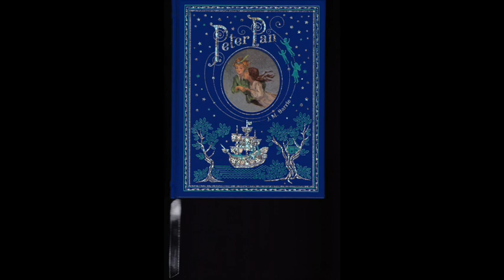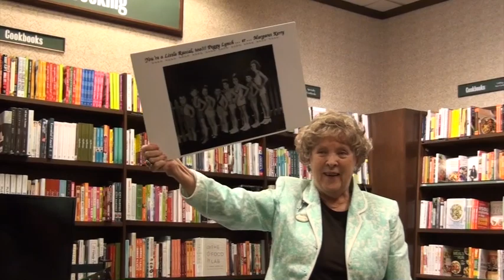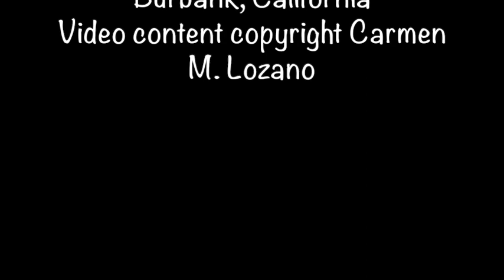Disney Artist Spotlight: Tinker Bell - Margaret Kerry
On February 20, 2016, the Burbank Barnes & Noble book store hosted a very special event featuring special guests including Margaret Kerry, Bob Gurr and Jim Fanning. Margaret Kerry was the live action model for Tinker Bell in the animated Disney film "Peter Pan." Bob Gurr was the designer of the Monorail at Disneyland, and Jim Fanning wrote a book focusing on the art of the animated Disney films.  This video features a brief segment of the table interviews that took place in the library that day.  Each guest spoke about working with Walt Disney or interacting with him, and they discussed their professional experiences within their fields. Jim Fanning did not work on any Disney films but is known for his extensive Disney film research. This event was being recorded live as a podcast for Combat Radio.

Margaret Kerry was delightful in her warmth, her energy, her sharp memory and enthusiasm. She's also still very physically flexible!  Bob Burr told a funny story about Walt Disney and his generosity. I recorded what I could while trying to 'stay in the moment' and enjoy this unique experience. I discovered this event by accident while walking past the Barnes & Noble book store one morning or afternoon. It pays to get out of ones car and do some walking around occasionally - you never know what you might discover! Enjoy!